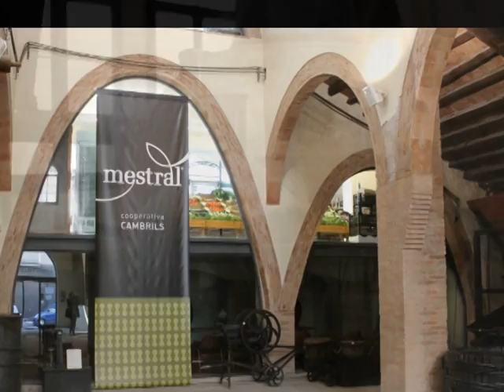Museo agrícola en Cambrils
Cambrils es un municipio ubicado en el nordeste de España, en la Comunidad Autónoma de Cataluña. Pertenece a la provincia de Tarragona, y a la comarca del Bajo Campo. Es el quinto municipio más poblado de la provincia.